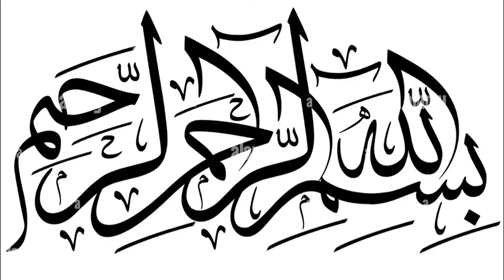Better than Panda Express! Orange Chicken 🍗 | Weekly Flavors and Vlogs